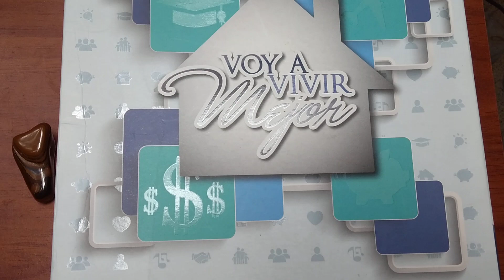Todos mis DIBUJOS de los 😉COMPAS de MIKECRACK ✌️☺️/My DRAWS from MIKECRACK